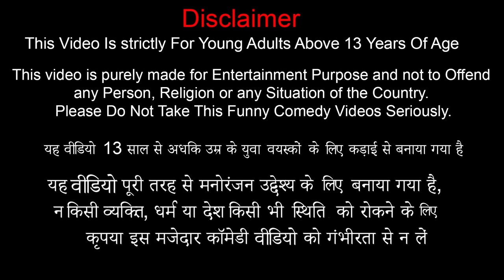Bachelors Night Camping In Jungle Biryani Smell Attracted Animals Hindi Kahaniya | Stories in Hindi